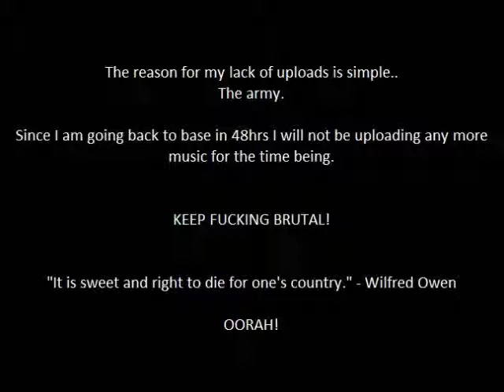Morbid Angel - Sworn To The Black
I will tart uploading more stuff now, as I just from back from base.